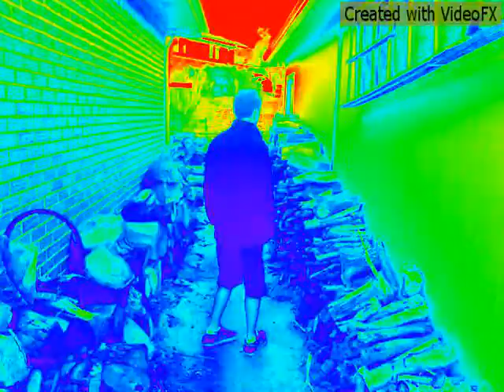Funk-$hun: MURDER ALL THESE HXES(Feat. Lil Eazy)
Add me on Facebook @ Davon Paxton Isaiah Sorensen
Snap Chat: Damon Paxton  Isaiahr47